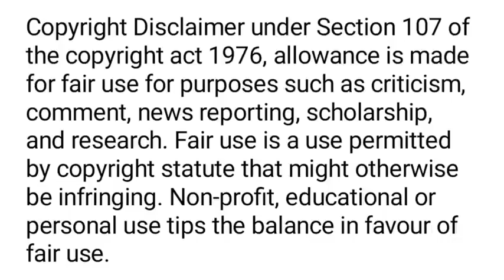आचार्या प्रशांत Roast विकास दिव्य्क्रिति 😱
This channel created for UPSC aspirants. UPSC is considered as one of the toughest exam bodies in India.